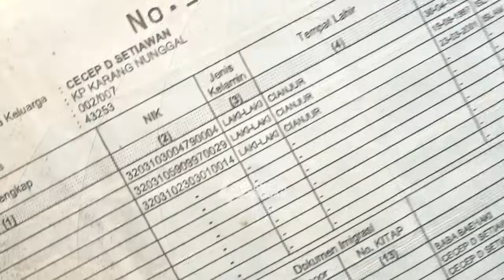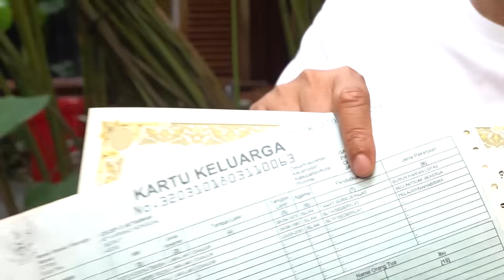PART 10 | PERJALANAN KDM TELUSURI KASUS MEN1NGGALNYA EKY DAN VINA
Ikuti TikTok KANG DEDI MULYADI